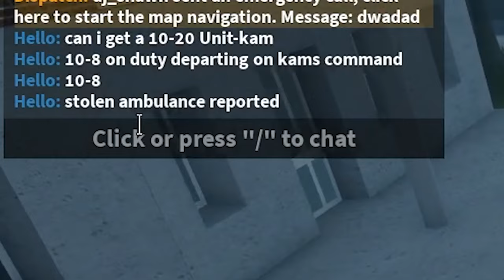CRAZY PURSUIT OF STOLEN AMBULANCE In Emergency Hamburg!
Guys, today I was on patrol when a report of a stolen ambulance occurred and we had to pursue it!

Video produced by Kam Group